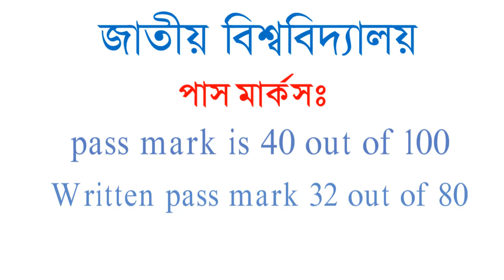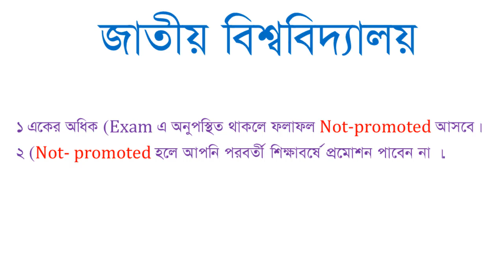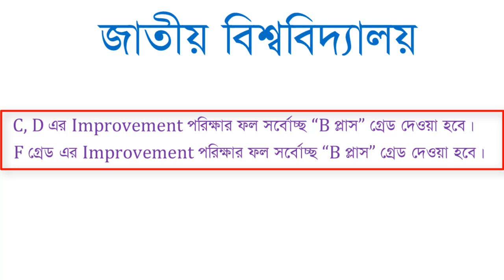National University Pass Mark in Bangladesh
PASS MARKS: 80 marks passed in Marx’s examination, marks are 32 After passing, the incourse will be added to the Marks. Inspection exam passes Mark 8
Also …
(1) According to the rules of NU, for the promotion of 1st year from the 1st year, at least 3 subjects will have to pass and GPA = 1.75 will be achieved.
(2) For the promotion of second year to the third year, at least 3 subjects will have to pass and at least GPA = 2.00 will be achieved.

Note - National University, Bangladesh (Bengali: জাতীয় বিশ্ববিদ্যালয়, বাংলাদেশ) is a parent university of Bangladesh that was established by an Act of Parliament as an affiliating University of the country to impart graduate and post-graduate level education to the students through its affiliated colleges and professional institutions throughout the country. It is the 3rd largest university in the world according to enrollment. The headquarter is in Gazipur, on the outskirts of Dhaka.

Source - Wikipedia